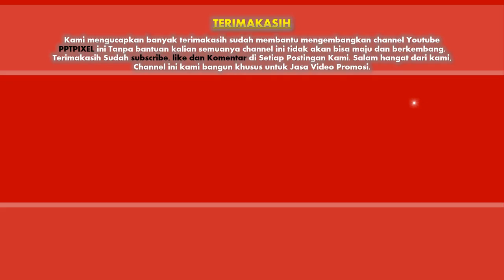Contoh Video Animasi Real Sstate, Investasi Rumah, Perumahan, Arsitek, Cinematic, Motion Graphic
Contoh Video Animasi Real Sstate, Investasi Rumah, Perumahan, Arsitek, Cinematic, Motion Graphic. Video berikut adalah video company profile perusahaan digital. Nama perusahaan di video ini hanyalah fiktif belaka. Hanya sebagai contoh saja.